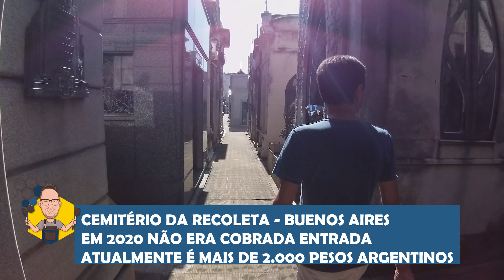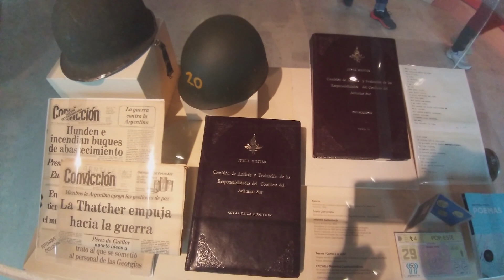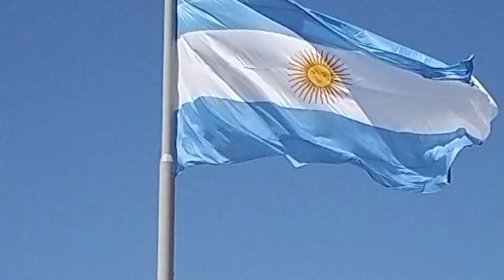VLOG EM BUENOS AIRES: Passeios por parrillas, o cemitério da Recoleta e a feira de San Telmo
Oi Família,
Bem-vindo ao meu emocionante vlog de viagem por Buenos Aires! Prepare-se para uma jornada inesquecível repleta de aventuras, sabores deliciosos e cultura vibrante na capital argentina.
Junte-se a mim enquanto eu desvendo os segredos culinários de duas autênticas parrillas argentinas, onde você vai se deliciar com a carne saborosa que tornou o país famoso.
Vamos explorar o incrível Cemitério da Recoleta, um local histórico e arquitetônico fascinante que guarda histórias surpreendentes.
Em seguida, mergulhe na serenidade do Paseo El Rosedal Garden, um jardim encantador repleto de flores deslumbrantes. E não podemos deixar de visitar a animada Feira de San Telmo, com seu espírito boêmio e uma infinidade de antiguidades únicas esperando para serem descobertas.

Prepare-se para se apaixonar pela gastronomia, cultura e paisagens deslumbrantes desta cidade encantadora!

Muito obrigado e até o próximo vídeo pessoal!